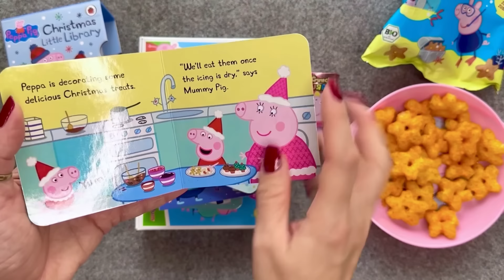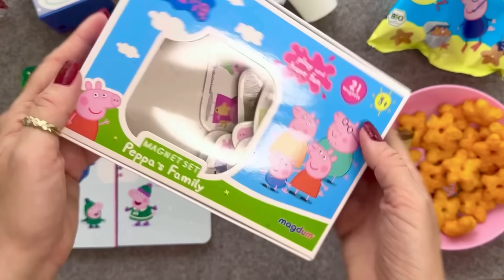33 minutes😍 satisfying Peppa Pig Sweets & Toys Opening | Funny Candy ASMR | Marshmallow Lollipop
33 minutes satisfying Peppa Pig Sweets & Toys Opening | Funny Candy ASMR | Marshmallow Lollipop Unboxing